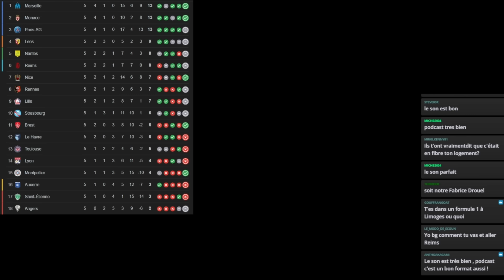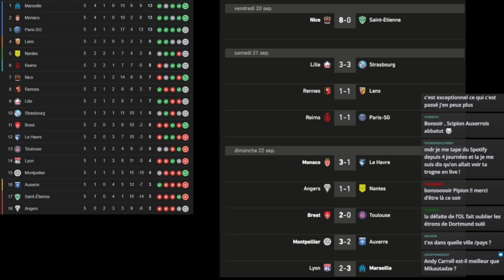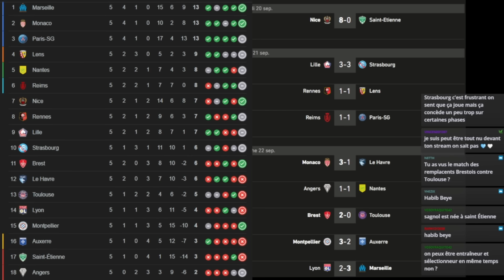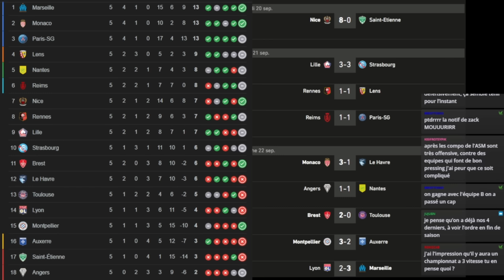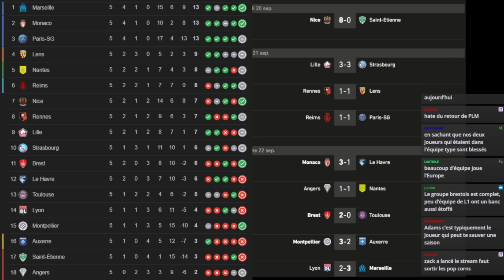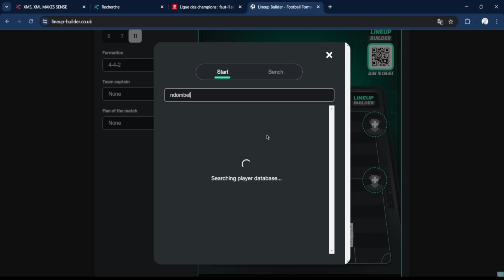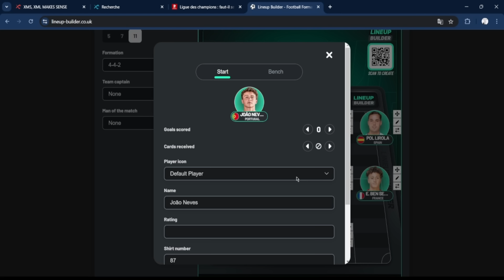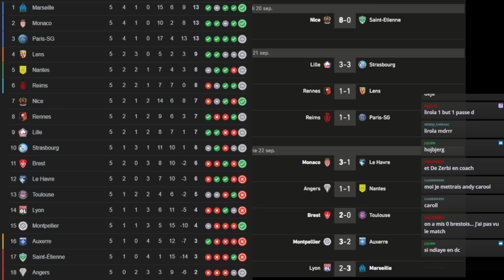L'Olympico en folie, une sacrée raclée pour Sainté : le débrief de la J5 de L1 !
On se retrouve après une cinquième journée de Ligue 1 passionnante et renversante : la claque monumentale infligée par Nice à Saint-Étienne, un haletant Lille-Strasbourg et surtout le scénario totalement dingue de Lyon-Marseille.

Conditions particulières pour ce débrief : je n'avais pas une très bonne connexion à l'hôtel, j'espère que vous apprécierez ce format podcast ce sera la seule fois cette saison !

Miniature : @allajr18 sur Twitter

00:00 Intro
07:52 OL OM
19:19 Nice Sainté
26:24 Lille Strasbourg
30:40 Rennes Lens
36:29 Reims PSG
41:53 Monaco Le Havre
44:36 Autres matchs
51:25 Équipe-type